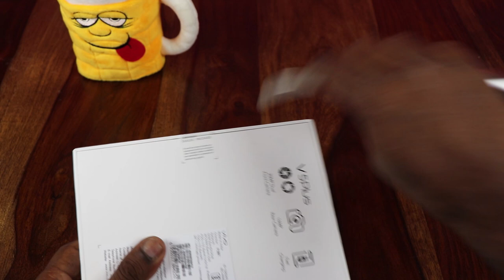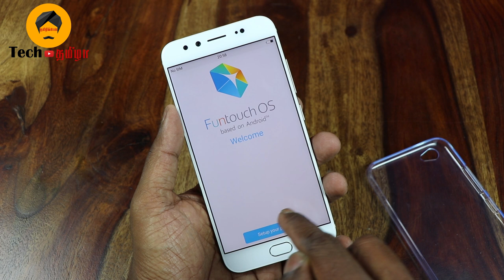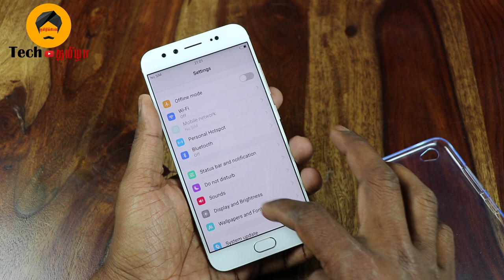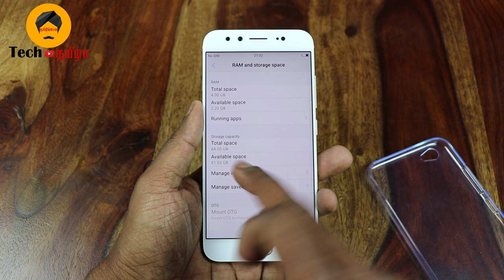Vivo V5 Plus Unboxing Hands on review in Tamil | Tech Tamizha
Vivo V5 Plus is the world's first Smartphone with dual-selfie camera and moonlight flash. It come with the 20 megapixel + 8MP front camera. Here is the unboxing and first impression of Vivo V5 Plus in Tamil.
Vivo V5 Plus Price in India Rs 27,890.